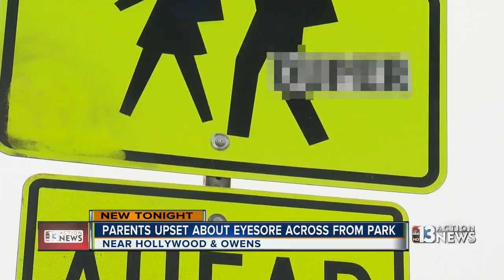Graffiti near Cesar Chavez Park to be covered up soon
Parents are furious about the eyesore across from a Las Vegas park and middle school near Hollywood Boulevard and Owens Avenue. Gina Lazara reports.